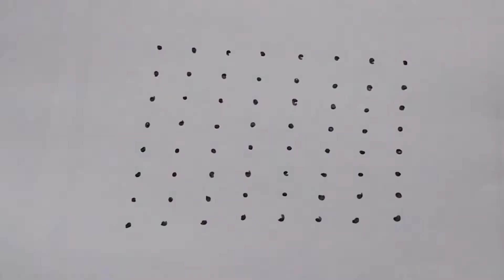Vijayadasami muggulu || Simple and Easy Dussehra Navaratri muggulu | durgashtami muggulu